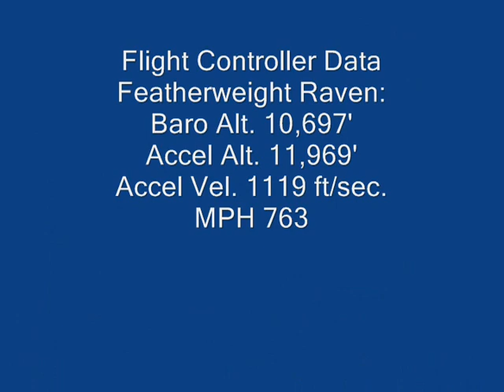MaxAttackST2010.wmv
The flight of my rocket "The Max Attack" at Southern Thunder 2010. Onboard video of transonic flight including the Mach anomaly.